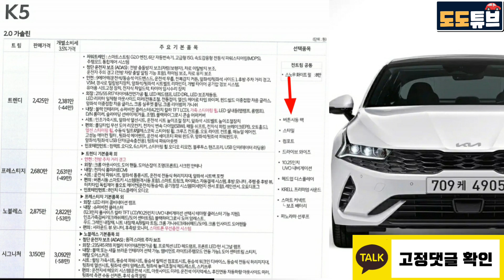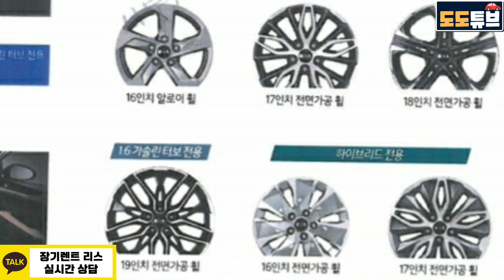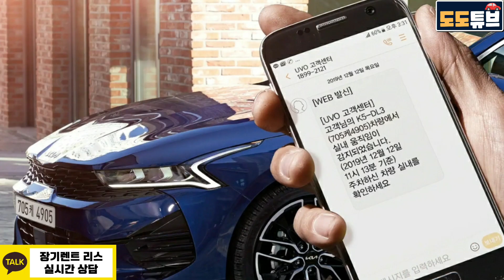The 2022 K5출시!! 새엠블럼 적용!! 상품성 강화!! 가격인상 최소화? 2,381만원부터~ 가격표공개!!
The 2022 K5출시!! 상품성강화 가격인상 최소화? 2,381만원부터~가격표공개!!